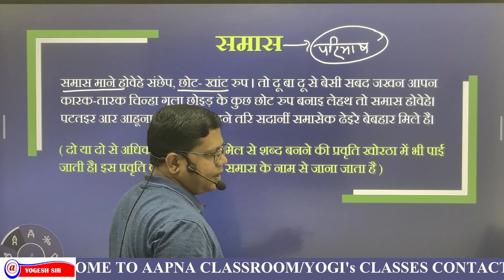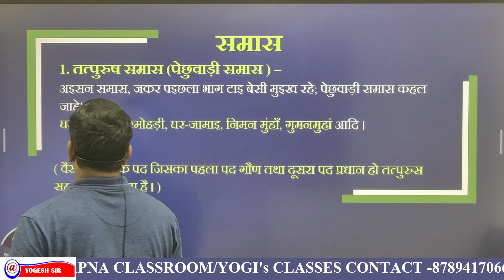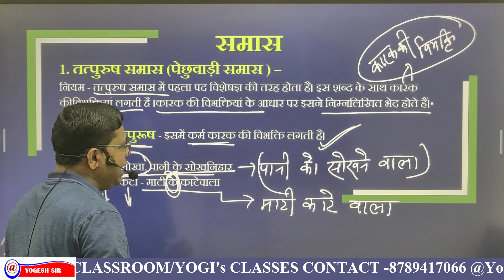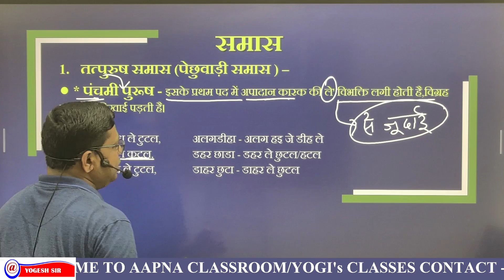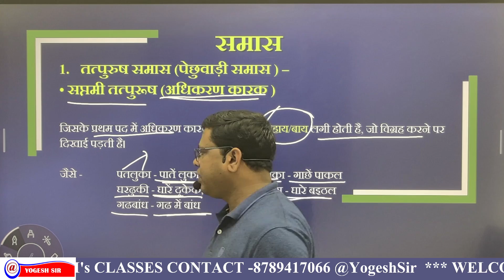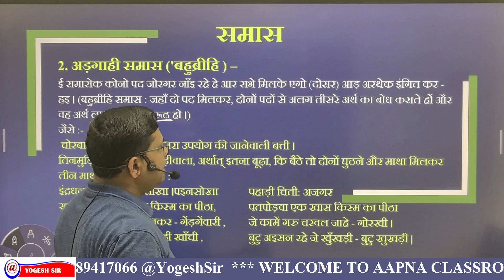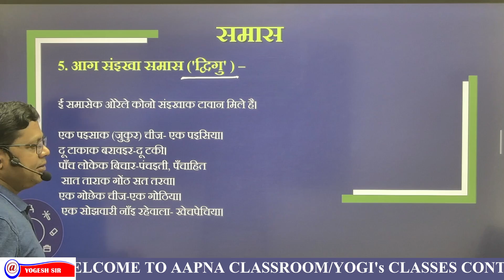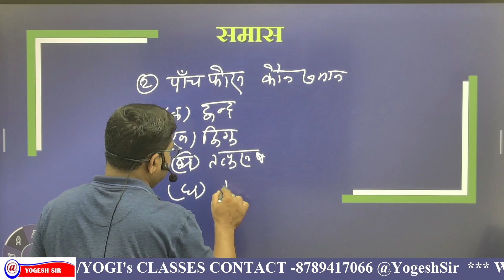खोरठा समास|| KHORTHA SAMAS || खोरठा बयाकरण || JSSC CGL || JHTEACHER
खोरठा समास
 KHORTHA SAMAS
खोरठा बयाकरण